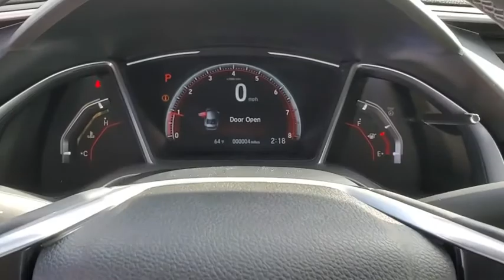2021 Honda Civic Sedan Winter Garden, Clermont, Winderemere, Winter Park, The Villages, FL MH516372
2021 Honda Civic Sedan Sport CVT - Stock#: MH516372 - VIN#: 2HGFC2F80MH516372

Headquarter Honda
17700 State Road 50

Low Financing and Leasing Available. Headquarter Honda is pumped up to offer this attractive 2021 Honda Civic Sport in Blue.We are conveniently located just a few minutes West of Downtown Orlando, just off the Florida Turnpike between Winter Garden and Clermont! Its one of the easiest drive in Central Florida! Remember: Headquarter Honda Gets You There! So take the easy drive from almost anywhere in Central Florida to visit us or just call one of our Professional Inventory Specialist for more information and schedule a VIP appointment.